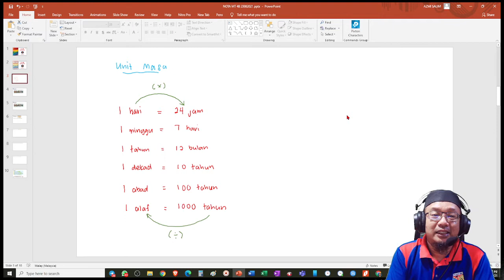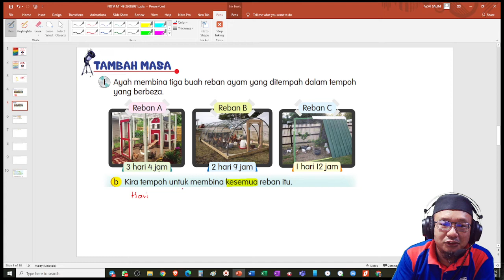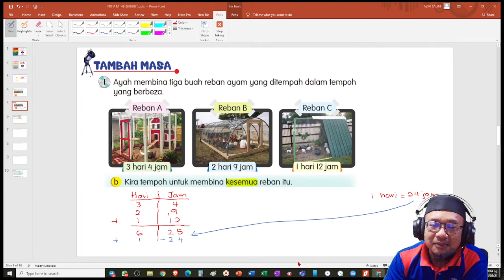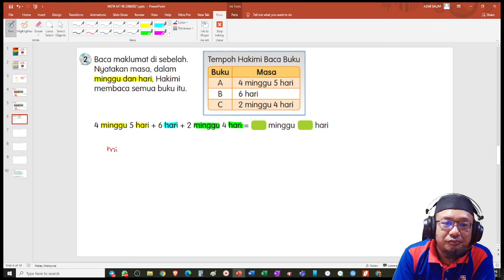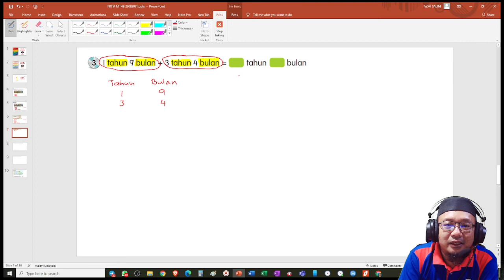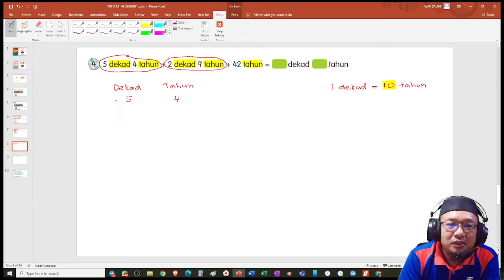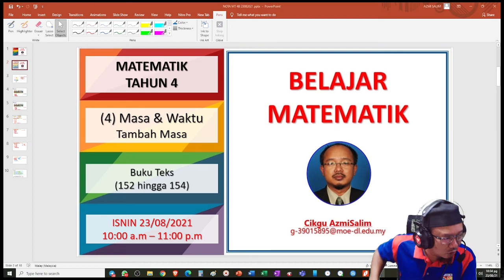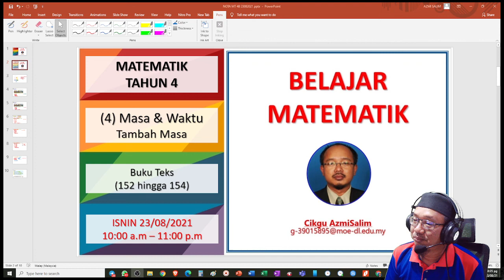Matematik | Tahun 4 | Tambah Masa | BT152-154